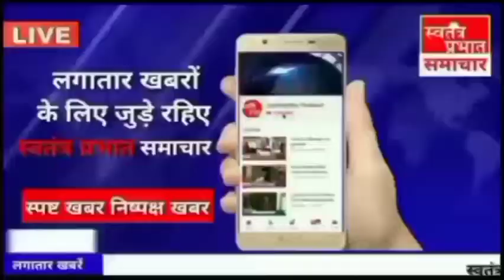सांसद ने किया दो दिवसीय स्वास्थ्य मेला समारोह का समापन